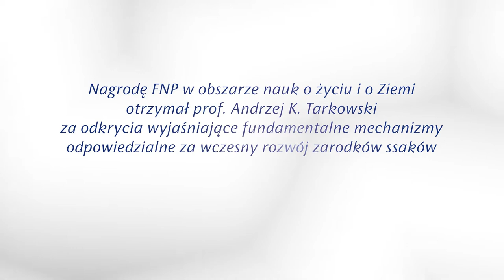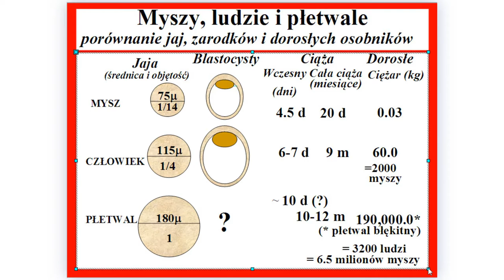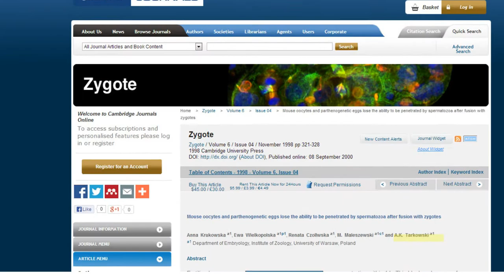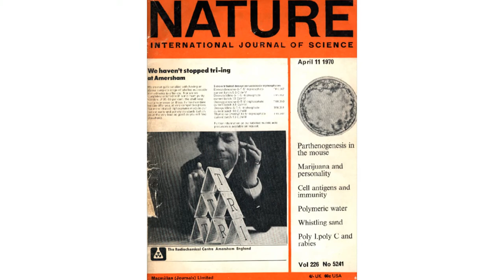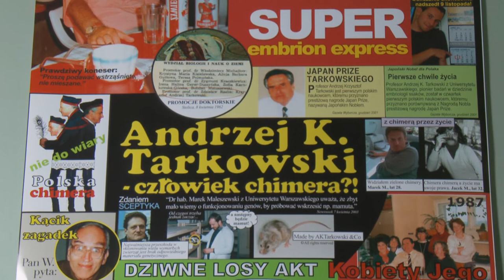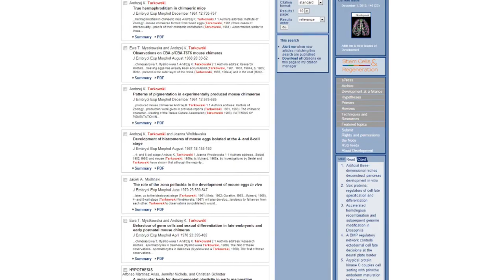Laureat Nagrody FNP 2013 w obszarze nauk o życiu i o Ziemi, prof. Andrzej K.Tarkowskim